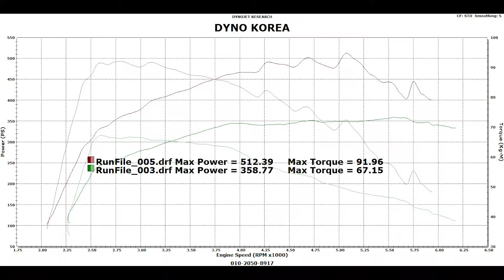BMW 650i ECU tune, Lozic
BMW
650i xdrive

로직 ECU맵핑을 적용하였습니다.

북미사양 직수모델로 보기힘든차량인데 로직을 방문해주셨습니다.

드문차량이여서 놀라고 출력상승에 또 한번 놀랐네요.

엄청난 출력상승을 보여준 650i입니다.